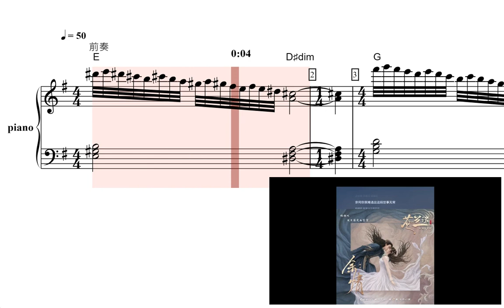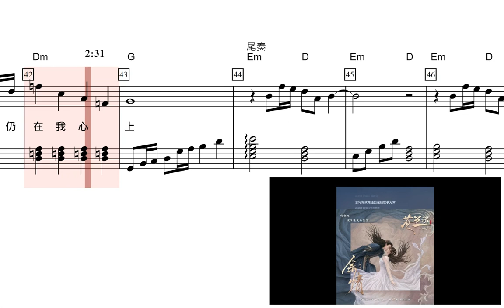[動態琴譜] （鋼琴專用）（如果要用中提琴勉强可拉主旋律）餘情 週深 蒼蘭訣 Love Between Fairy and Devil 影視劇片尾曲